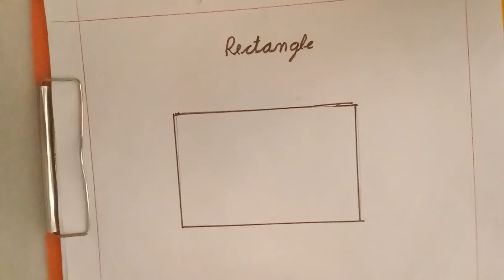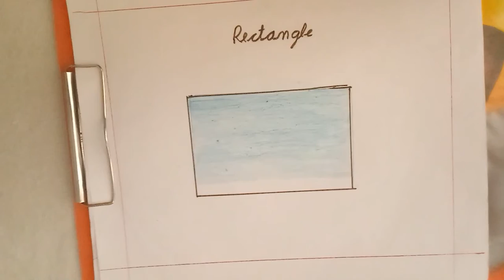Rectangle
Colour  a Rectangle